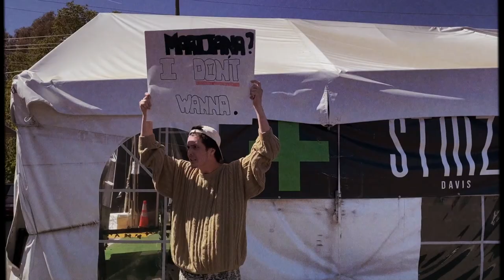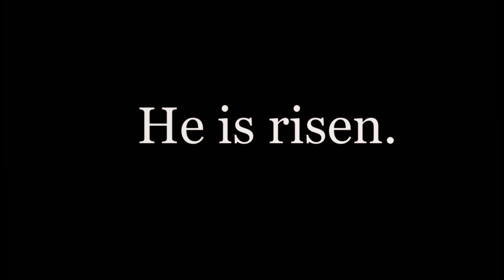JESUS CHRIST: SAVIOR SO FINE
directed, written & shot by blake corsaut
directed by & starring jon westling
props by drake westling

OFFICIAL SELECTION at Noble International Film Festival And Awards & Lift-Off Filmmaker Sessions @Pinewood Studios